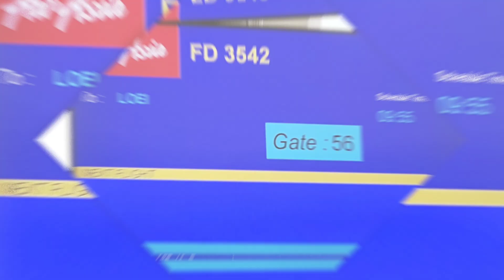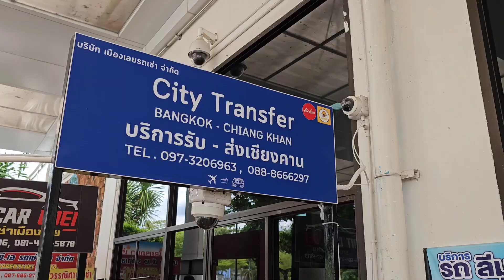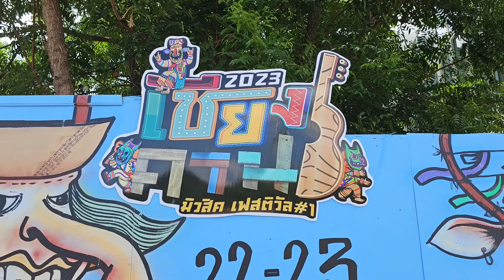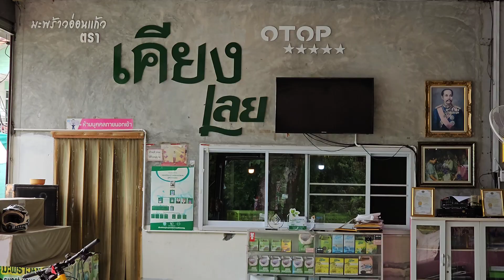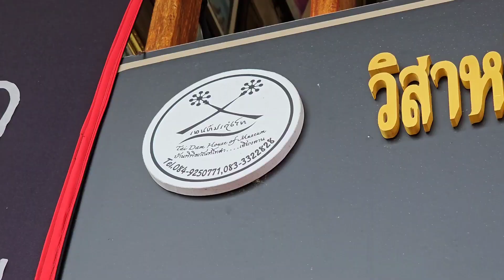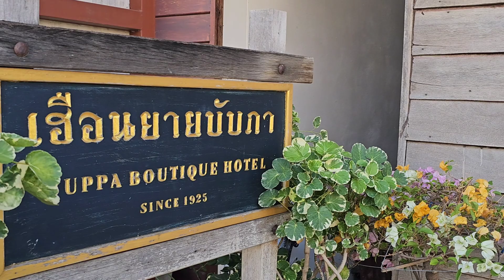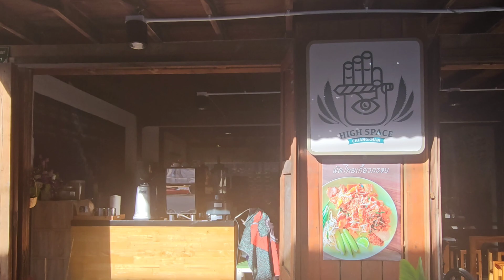2023/6/26 👻🏘【泰國東北省府「撞鬼」之旅 Part I～片長27分鐘】泰國黎府Loei province鬼面具節 Phi Tak Hon前奏！ ~✹香港移居泰國旅遊達人Roger胡慧冲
😮‍💨【泰國東北省府「撞鬼」之旅 Part I】黎府Loei province鬼面具節 Phi Tak Hon前奏！ ~✹香港移居泰國 旅遊達人Roger Wu胡慧冲 泰國實地報告